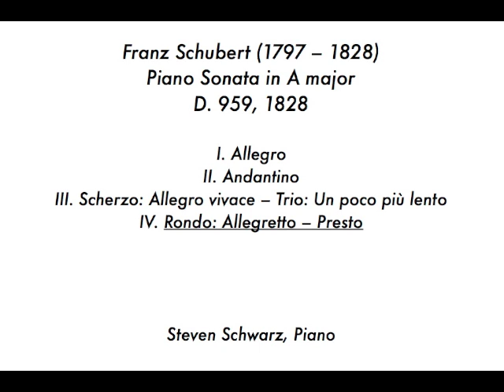Franz Schubert: Piano Sonata in A Major, D 959, 1828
This is a live recording, made at my Graduate Recital on May 4, 2012 at 8:00 pm in J. Dayton Smith Recital Hall at the San Diego State University School of Music and Dance.

Franz Schubert completed his Piano Sonata in A major in September 1828. As he wrote it, his health was failing decisively, and his tragic early death from complications of syphilis would come just two months later. The work looks backward, an homage to the piano sonatas of Ludwig van Beethoven, who died the previous year. But it is path-breaking for both its daring harmony and its expressive power.

It is the Andantino second movement that forms the emotional core of the work. Its opening section is a tender lament crafted from simple two-note "sigh" motives. The improvisatory central section makes several abrupt modulations, and builds inexorably to a climax marked by shockingly violent sonority. After a brief section -- imitative of opera recitative -- that attains a kind of emotional transfiguration, the opening lament returns, delicately adorned. The movement lasts just eight minutes, and represents about one-fifth of the entire work, but a listener may well feel he or she has run an emotional marathon.

This sonata is also remarkable for its pervasive use of cyclical development, showing that Schubert was a master of that unifying technique. Look for subtle links between the material at the end of each movement and the start of the next. Certain passages will also seem to function as echos of parallel passages in other movements. As the best example of this -- a placid moment in the third movement, Scherzo, is interrupted by the same lacerating C♯ minor scale that appears near the climax of the previous Andantino movement. Less obviously, the theme of the Scherzo's central Trio recalls the Andantino's lament theme. Almost every listener will notice that the sonata's final movement ends almost as its first movement began, but may find it difficult to pinpoint just how the passages differ: the ending is actually a cancrizans or time-reversed copy of the opening.